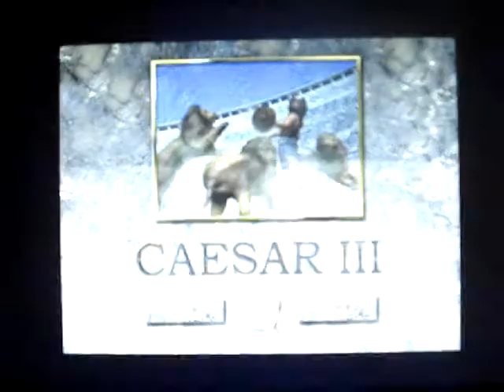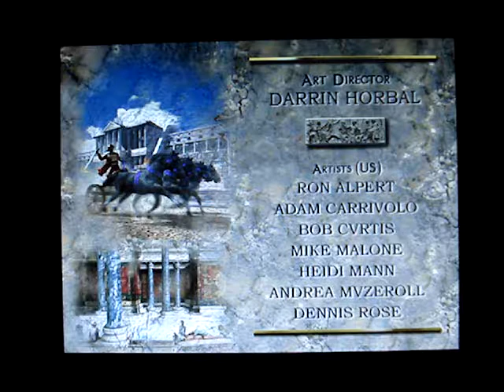Ceasar III - Pc Game - Intro&Credits